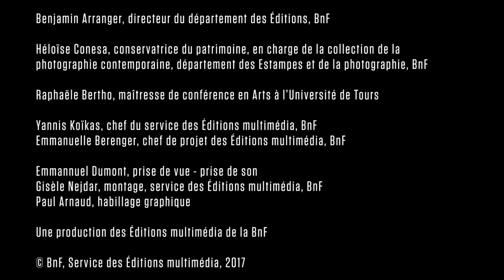Paysages français – Pourquoi cette exposition ?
Raphaële Bertho et Héloïse Conésa, commissaires de l'exposition « Paysages français, une aventure photographique, 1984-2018 », nous expliquent le choix de l'exposition, qui retrace en images, sur quatre décennies, les mutations de la France, de son identité et de son territoire, à travers le regard des plus grands photographes contemporains. De la fin des Trente Glorieuses, dans les années 1980, jusqu’aux années 2010 marquées par l’accélération de la mondialisation, la conception d’un paysage idéalisé laisse place à un kaléidoscope de représentations territoriales.